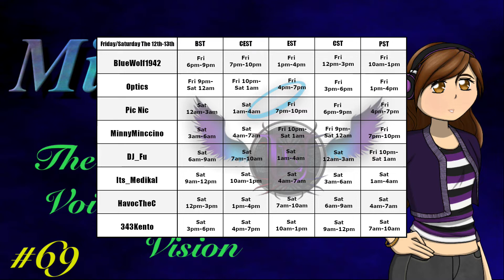The Blind Offensive: Voices Behind The Vision - Minnycast #69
Welcome back to the Minnycast! This is a weekly blog/podcast series where I share with you some updates and talk about something for a while. We're doing an extra, extra long one this week to tackle the talk surrounding the Twitch ban on the "blind playthrough" tag, and the discussion on offensive language. Myself, GameNBotch, and TargeBunny give our thoughts on the situation as a part of the blind community, and RawrzErica joins in to give her thought from an outside looking in perspective.
We highly encourage you to share your thoughts and opinions in the comments down below. How do you feel about the ban? What do you think about using offensive terms in general? Do you feel that this situation sets a bad president for things to come, or do you have hope that something good can come of this? We'd love to hear from you!
 Thanks to GameNBotch, TargeBunny, and RawrzErica for joining in on today's discussion. Go send them some love.

Don't forget to come support the Unknown Empire Extra-Life Charity 24 hour livestream. We're raising money to help kids in hospitals! Come join us tomorrow, starting at 1PM EST, we play some game, and have a good time. Come show your support!